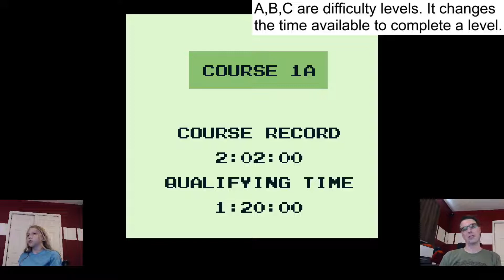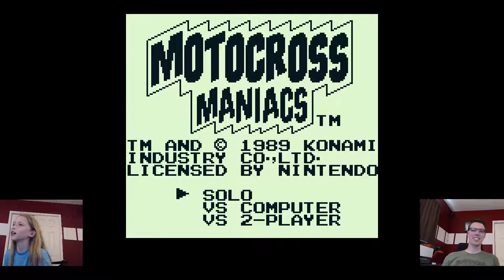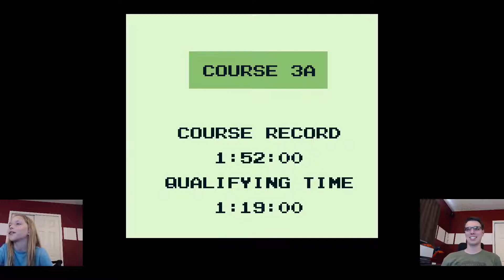We are the worst bikers of all time! (Motocross Maniacs)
Today we played the first few levels in Motocross Maniacs.
Time stamps below:
0:00 Intro
0:30 Course 1A
2:53 Course 2A
5:11 Course 3A
7:17 Course 3A
9:01 Course 3A (Yes Again)
11:01 Course 4A Finally